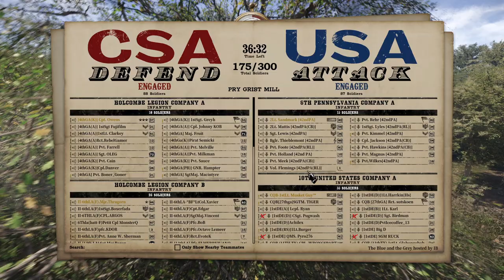War of Rights | The Blue & the Grey 5/4 | Map 2 Pry Grist Mill | 180 Players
USA: IB / 17th MI / 1st DE / 42nd PA / CQB / DB
CSA: 4th GA / HL / II Corps / 12th VA

Unit Discords:
USA: